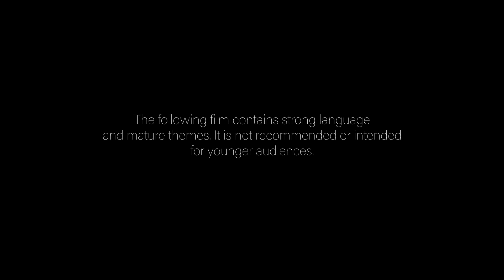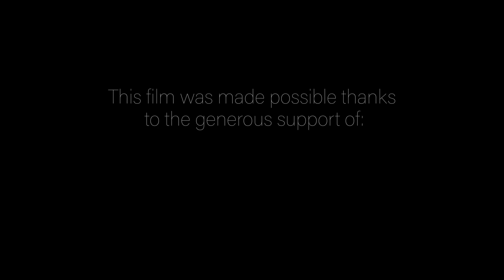She, The River